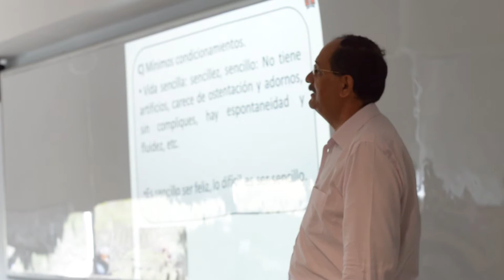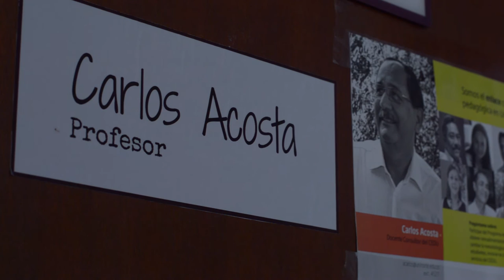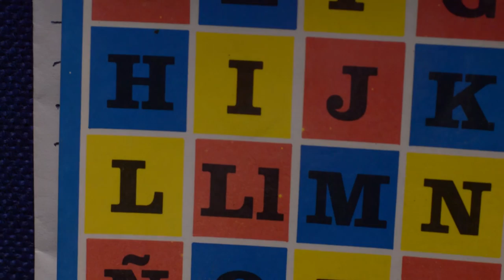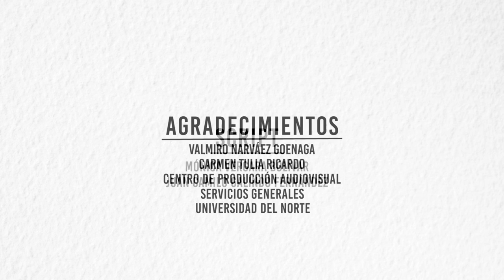Legado Pedagógico. Carlos Acosta Barros. Capítulo 4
Legado pedagógico es una serie producida por el CEDU en el marco de la celebración de los 50 años de Uninorte y en la que destacamos la trayectoria docente.